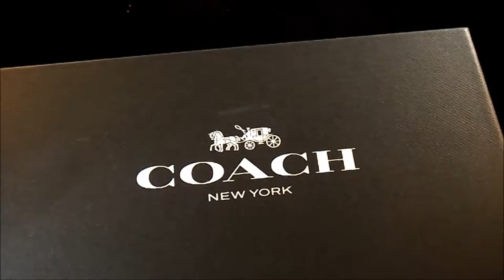BOXED WIDE MIX HARNESS LEATHER BELT (COACH F55434)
This is a quick video of an up close look at the BOXED WIDE MIX HARNESS LEATHER BELT (COACH F55434) .

For a look at the Coach F66506 Corner Zip Wristlet in Signature, check out this video right here :